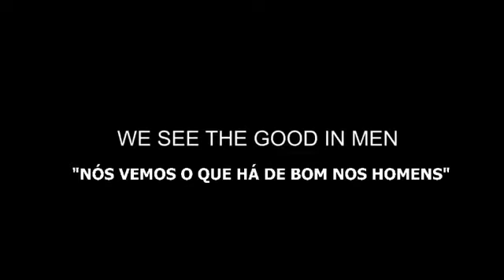O que é ser HOMEM?